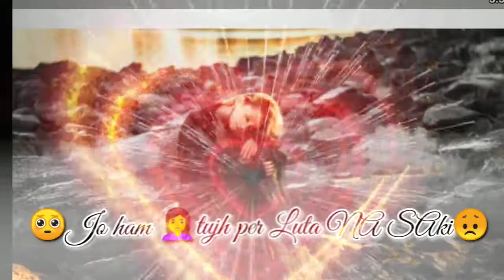what's_app_sad_video_❤️😧😟😞_sad_video__status_king_12_#new_video#(720p)